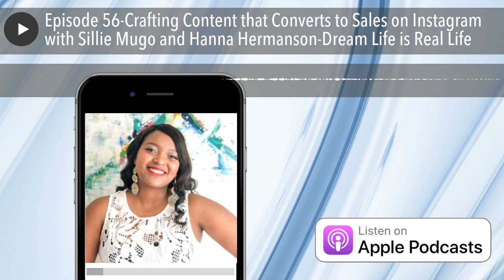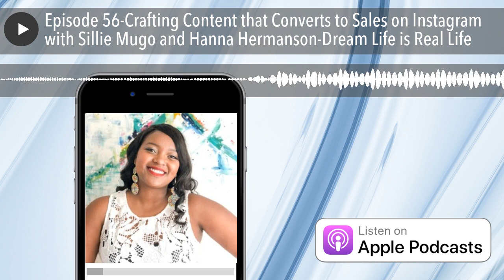Episode 56-Crafting Content that Converts to Sales on Instagram with Sillie Mugo and Hanna Hermanso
When it comes to content, Sillie teaches creatives to use the BAR method to connect with their audience in an authentic way so they can not only stand out in a saturated online space, but they can also sell out their products/services!

B – Be a Boss, and always show your expertise/talents/what it is you’re good at and what you’re selling!
A – Authenticity is better than any popular trend, speak your truth and be yourself
R – Relatable, there is something that connects you with your audience that is admirable, i.e. vulnerability, fear, excitement, memes that highlight the struggle, etc – use that to relate with your audience The BAR method helps you stand out in your niche, and connect with your potential buyers in a way that makes them want to follow you, then buy from you based on the relationship you build with them.

Sillie breaks it all down on this show- so be sure you have pen, paper, and are ready to IMPLEMENT!

You can find out more about Hanna and connect with her on Instagram @hannahermanson

ABOUT SILLIE MUGO
Sillie is the founder of Content Boss Academy, which teaches creative entrepreneurs how to grow their business online. But she’s got a unique story, different than every other online coach…
Moving to the US from Kenya as a teenager was a recipe for major change, but also gave Sillie the ability to write her own story; one that would lead her to discovering her passion for Abstract Art, then dropping out of Corporate America to run her art business full time. And now, she teaches other creatives how to monetize their gifts online! Sillie’s Content Boss Academy teaches creative entrepreneurs how to connect with their audience through storytelling, compelling content and how to use their gifts and talents to create a thriving online business.